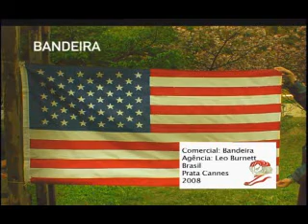Reclame - Festas do Festival de Cannes e Pedro Cabral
As festas no Festival Cannes Lions são um capítulo a parte. Este ano, as principais foram a do Terra, Leo Burnett a Festa de abertura e a Festa de encerramento. Pedro Cabral entrevista Nigel Morris, da Isobar